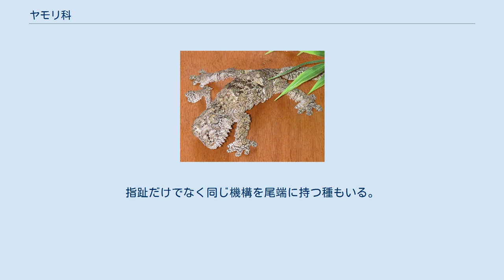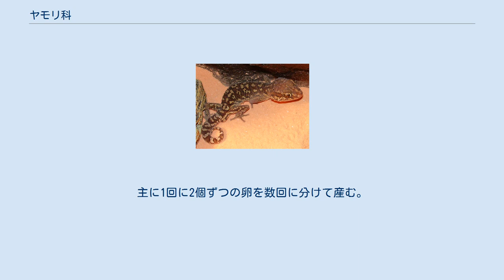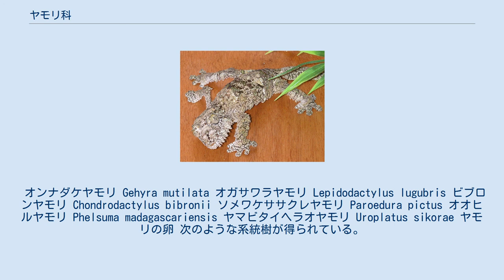ヤモリ科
ヤモリ科（ヤモリか、守宮科、壁虎科、学名：Gekkonidae）は有鱗目の科の一つ。
模式属はヤモリ属。
 南極大陸を除く全大陸に分布する。
小型種が多いこともあり、漂流物に乗って海洋島に流れ着くなどの広域な分散が行われたと考えられている。
有史以後は、貨物に紛れ込んで移動先で定着した例も多いものと考えられている。
 日本にはニホンヤモリほか十数種が棲息する。
 体形は扁平。
全身は細かい鱗で覆われる。
 眼は大型で、瞼が変化した透明な鱗で覆われる。
瞼を閉じることができないため、舌で眼（表面の透明な鱗）を舐め清浄に保つ。
瞳孔は縦長の種が多く（昼行性の種は瞳孔が丸い種もいる）で、多くの光を集め夜間の活動に適している。
舌は太くて短く、先端にはわずかに切れこみが入る。
耳孔は小型。
 多くの種で四肢は短い。
指趾は5本ずつで、襞状の鱗（趾下薄板、指下板）が並ぶ種もいる。
この趾下薄板はガラスケースなどの滑らかな垂直の面にも接着し登ることができる。
かつては、この襞は細かい鉤型になり、壁面の僅かな凹凸に引っ掛けることで接着させていると考えられていたが、2000年にカリフォルニア大のFullらにより、それぞれの足の裏にある約50万本もの剛毛が壁面の分子との間にファンデルワールス力を発生させることで接着していることが証明された。
指趾だけでなく同じ機構を尾端に持つ種もいる。
樹上棲では趾下薄板の発達している種が多く、地表棲の種では発達していない種が多い。
ヤモリテープなど新しい接着剤の開発に応用が期待されている。
 森林、砂漠などの様々な環境に生息し、民家に生息する種もいる。
主に夜行性。
威嚇や求愛のために鳴き声を出す種もいる。
 食性は主に動物食で、昆虫、小型爬虫類、小型哺乳類などを食べるが、花の蜜や果実を食べる種もいる。
 繁殖形態は主に卵生。
主に1回に2個ずつの卵を数回に分けて産む。
 イモリが両生類で体表がヌルヌルしているのに対し、ヤモリは爬虫類でゴツゴツしたさわり心地である。
 ペットとして飼育されることがあり、日本に棲息しないものも輸入されている。
例外があるものの小型種が多いこと、主に夜行性のため紫外線等の人工の照明が必要ないこと、比較的飼育や繁殖が易しいことから日本での飼育に適した爬虫類として紹介されることもある。
しかし垂直壁やガラス面で活動を行い、動きが素早いことから（特に立体的な活動をする種において）メンテナンス中の脱走等には気をつける必要がある。
 種類によっては食用になるものがある。
 オンナダケヤモリ Gehyra mutilata オガサワラヤモリ Lepidodactylus lugubris ビブロンヤモリ Chondrodactylus bibronii ソメワケササクレヤモリ Paroedura pictus オオヒルヤモリ Phelsuma madagascariensis ヤマビタイヘラオヤモリ Uroplatus sikorae ヤモリの卵 次のような系統樹が得られている。